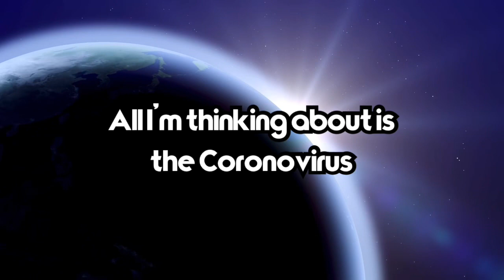He Wanted a Kiss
God wants me to stay around